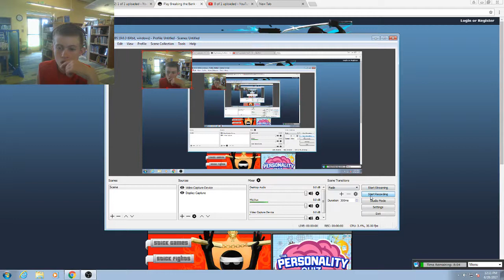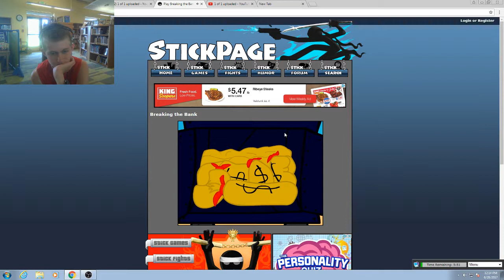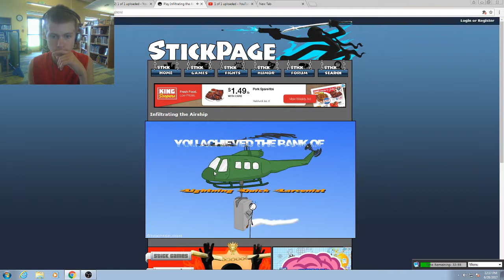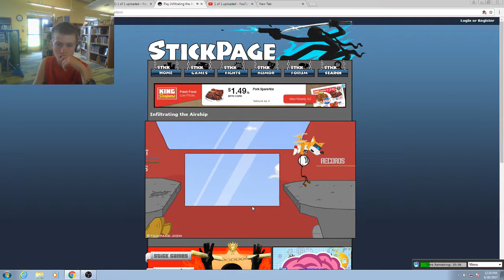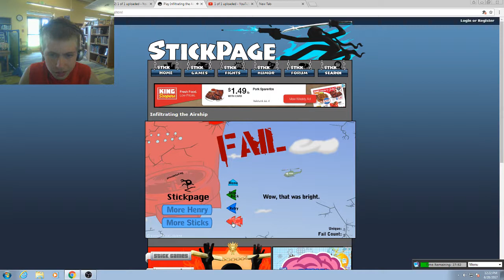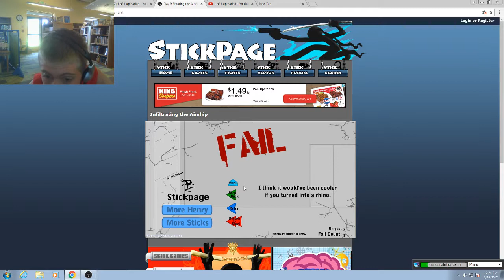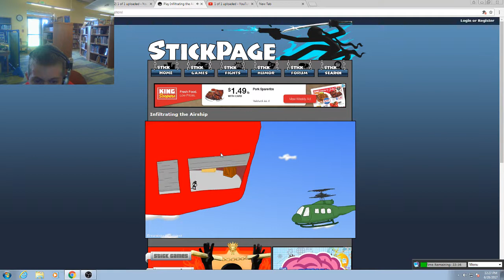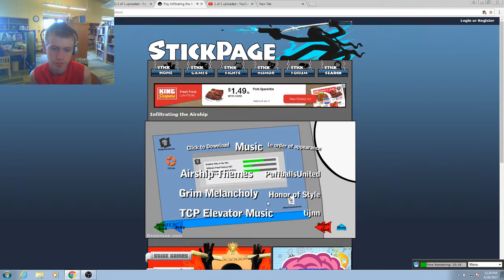2 henry stickman games